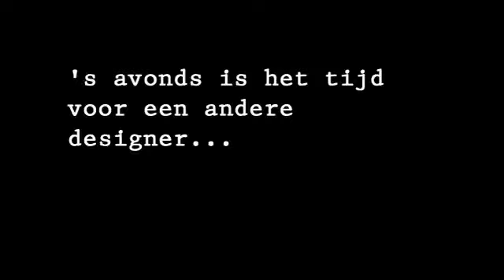Fashion in Focus Seizoen 1 Afl. 7 - Fashionweek 2011 in Kopenhagen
Imagostyliste Dyanne Beekman laat je de laatste trends zien vanuit de Fashionweek in Kopenhagen! Aflevering 7.

Zet je zintuigen op scherp met fashion in focus. Een inspirerend en interactief platform. Elke week vind je hier een nieuwe aflevering met de laatste modetrends én persoonlijk advies. Daarnaast leg ik je via een blog, Facebook en Twitter uit hoe jij je eigen stylist kunt worden. Laat je inspireren en shop direct je ideale outfit!

Volg ons op Twitter ) FIFD of wordt fan op Facebook ) om up to date blijven via social media.